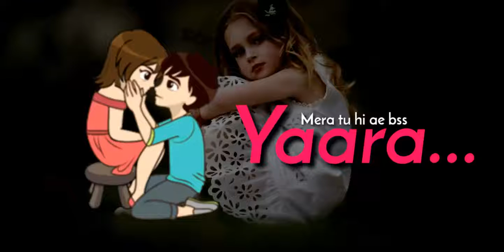NEW WATTSAPP SATATS 2018 last punjabisong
I loveyou      wattsapp satats          mast   Maan